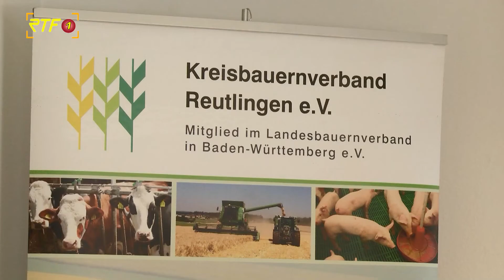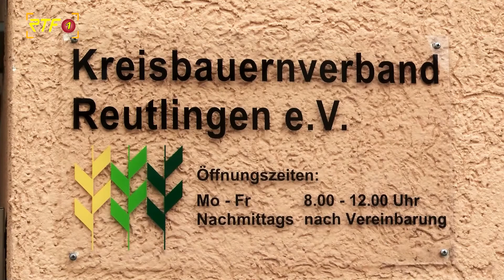Lichtmesstagung - Transformation in der Landwirtschaft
RTF.1-Nachrichten: Lichtmesstagung - Transformation in der Landwirtschaft